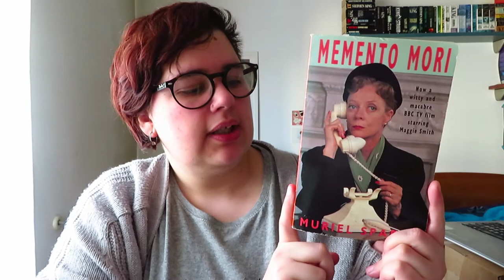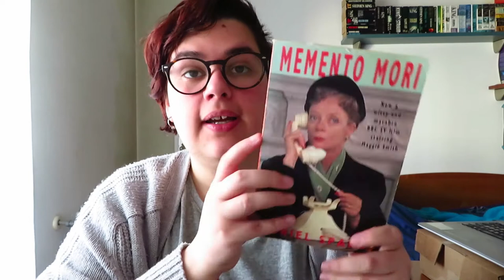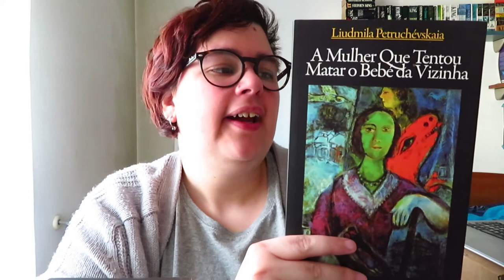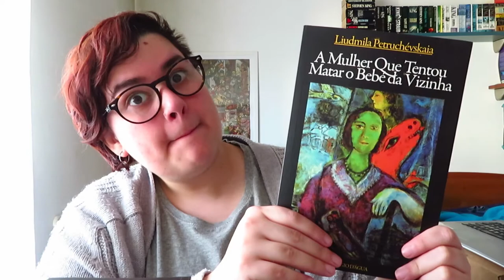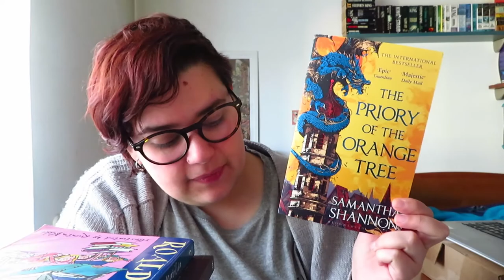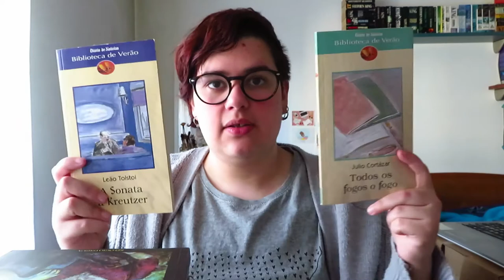TBR Maratona Estações Literárias - Primavera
Maratona Estações Literárias - Edição de Primavera

📚 Livros mencionados!
- The Cabin at the End of the World de Paul Tremblay
- Medo de Al Berto
- Sabriel de Garth Nix
- The Amber Spyglass de Philip Pullman
- The Female of the Species de Joyce Carol Oates
- Alive Vieira
- Mariana de Monica Dickens
- A Mulher que Tentou matar a bebé da vizinha de Liudmila Petruchévskaia
- Matilda de Roald Dahl
- The Priory of the Orange Tree de Samantha Shannon
- Nora Roberts?
- Royal Assassin de Robin Hobb
- Sonata a Kreuzer de Leo Tolstoi
- Todos os fogos o fogo de Julio Cortázar